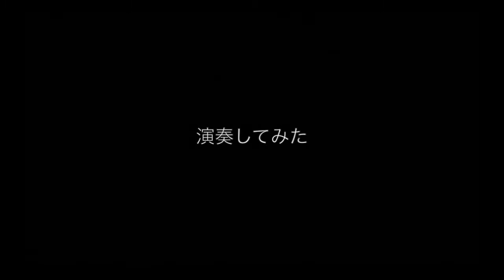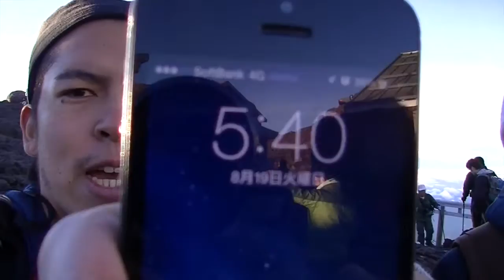富士山セッション『風の祈り』2014.8.19